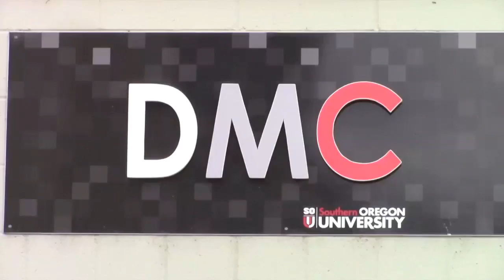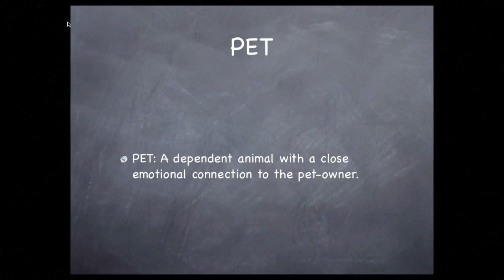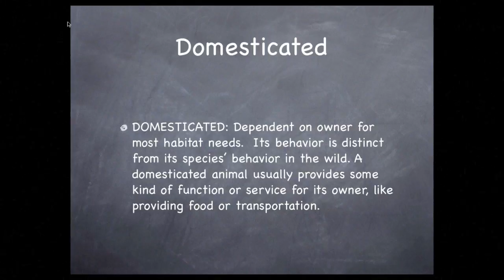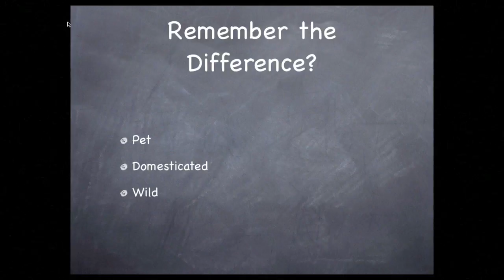RUE Episode 37 seg 1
We're here with Paul Handover and his dogs in this segment of Episode 37 of Ramping Up your English. See our first video clip on dogs.  Visit LetzCreate.org for the full episode.